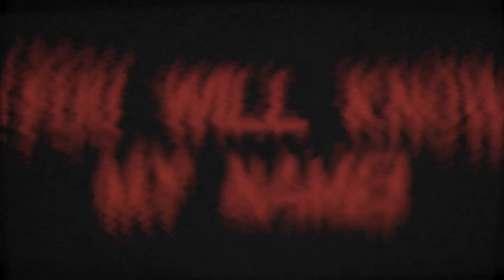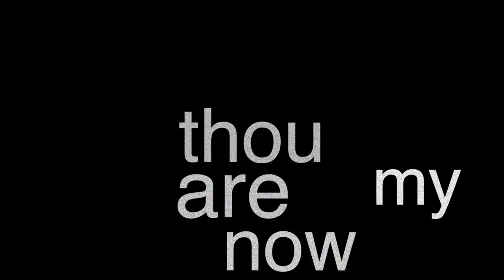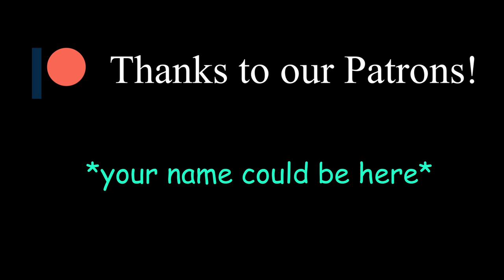Seizure Machine - Van Hansen feat. Rick Candy (Chris Hansen Song)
Chris Hansen is on the hunt for predators. Featuring Tekashi69 and Jeffrey Epstein.

Chorus vocals by Rick Candy from Wicked Playground.